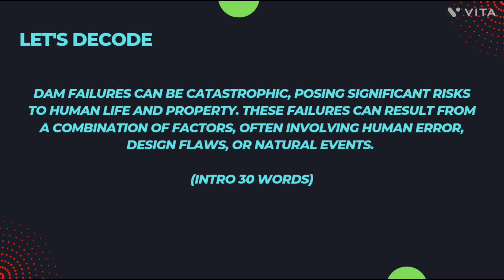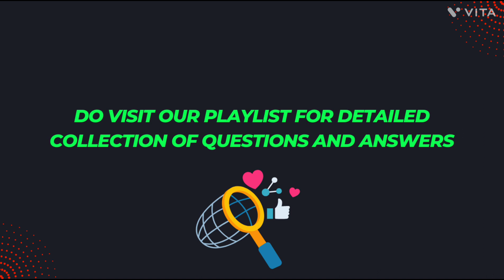REASONS FOR DAM FAILURE | GS-3 | (2023/10 marks) | UPSC MAINS PYQ 2023 ANALYSIS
Dam failures are always catastrophic, especially on the downstream side, resulting in a colossal loss of life and property. Analyze the various causes of dam failures. Give two examples of large dam failures. (2023/10 marks)

This question is from GS-3 UPSC mains questions paper 2023.
This is a model answer for your reference and guidance.
Take screenshot or pause the video to read the content.